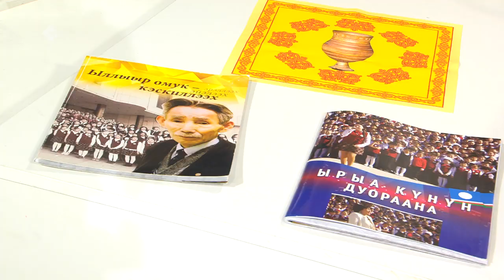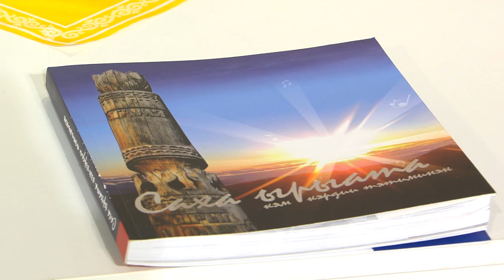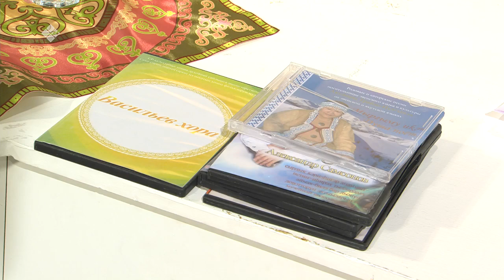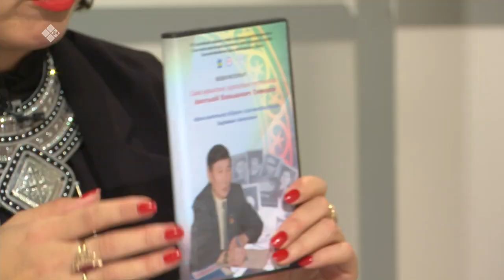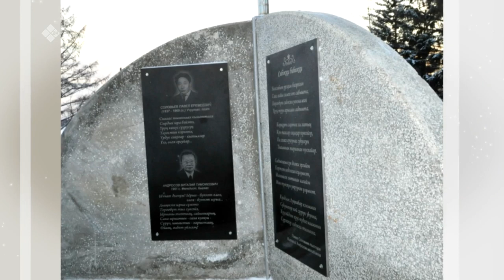«Кэрэ кэпсээн» биэриигэ: СР ырыа айааччыларын ассоциациятын 30 сыла. (02.10.21)